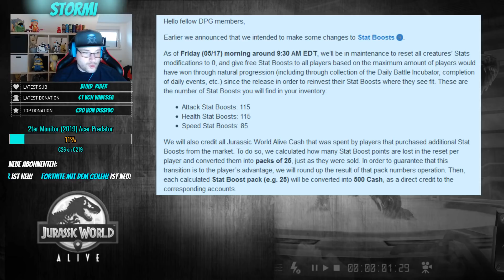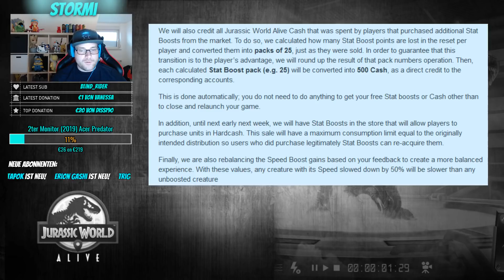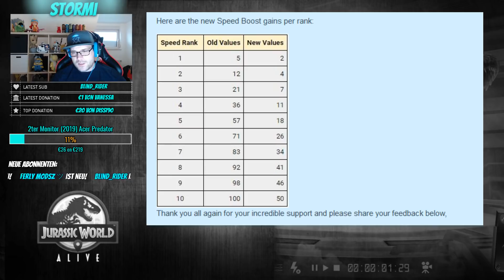STAT BOOSTS getting REVERTED + Speed boost nerf| Jurassic World Alive Deutsch #428 [GER]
STAT BOOSTS getting REVERTED + Speed boost nerf| Tag 5 Special Event Woche 51

Let's Play Jurassic World Alive Deutsch 428

Über Jurassic World Alive

Die Erde wird wieder von Sauriern beherrscht. Nachdem sie aus der Jurassic World auf der instabilen Isla Nublar ausgebrochen sind, ziehen sie nun ungehindert durch unsere Städte und Gemeinden!

Als neues Mitglied der Dinosaur Protection Group (DPG) ist es deine Aufgabe, die Saurier vor der Ausrottung zu bewahren. Gehe in deiner Umgebung auf Entdeckungssuche, um deine Lieblingssaurier zu entdecken – und neue Kreuzungen, gewaltiger und gefährlicher als je zuvor. Aktiviere Augmented Reality (AR), um mit diesen Giganten auf Tuchfühlung zu gehen.

alle Rechte liegen und verbleiben bei den jeweiligen Herstellern

Tutorials zu Jurassic World Alive